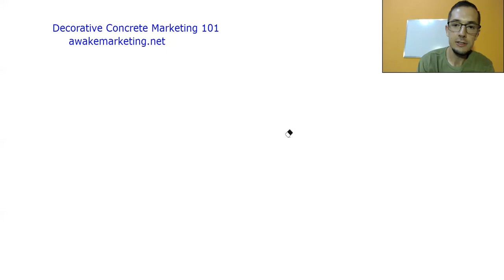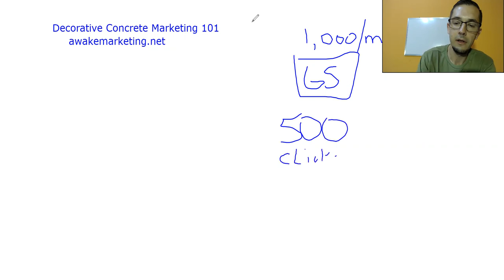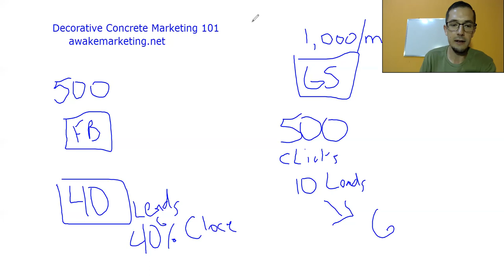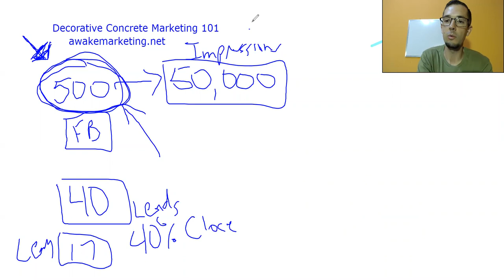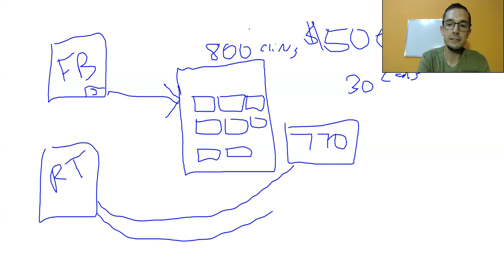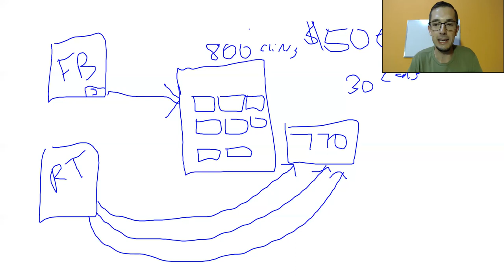Decorative Concrete Marketing Tips | Concrete Marketing 101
🏡 2019 AND THERE ARE WAY BETTER WAYS NOW FOR MARKETING YOUR CONCRETE COMPANY.. But unfortunately many have not heard this information, and even worse, it can extremely hard to find marketers that can do this..

Want to learn how to run marketing campaigns like a master on the platforms Facebook, YouTube, and Pinterest??

In today's video I want to share with you some tips for marketing and advertising for your local concrete business.  Whether you do concrete overlays like epoxy or flake flooring, or maybe you do decorative concrete patios or concrete driveways.. Whatever type of concrete you do here is the deal.. Decorative concrete needs to be seen. Your work needs to be seen in your community.. Most decorative concrete companies are battling it out over on google search ads, but those are text ads??! Why pay so much for text ads literally paying $20+ per click, when you can advertise on these visual platforms like Facebook, Youtube, Pinterest, and get MASS VISIBILITY AND GENERATE MORE LEADS FOR CHEAPER!?

If you are looking for some of the top strategies and top ideas to market for your concrete or flooring company make sure to get subscribed and send me a comment and let me I can be of service!! If you are looking to hire one of the top concrete marketing companies out there, then click the link above and schedule a free video consultation!